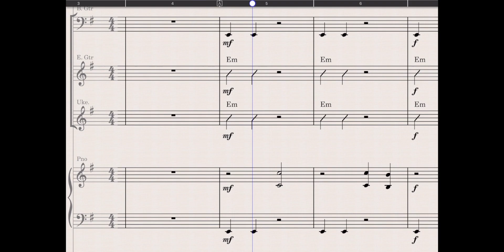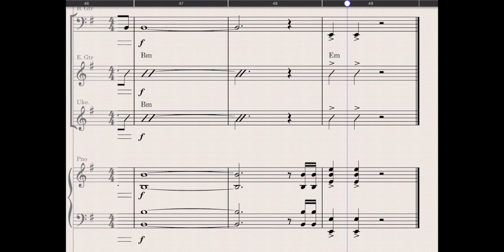To The Dungeon - Bass, Guitar, Uke & Piano Play Along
Get the score, parts and mp3's here. No more endless searching through massive databases! Beginner Orchestra pieces are perfect for your early-stage orchestra groups.